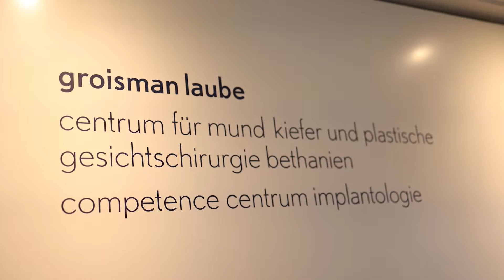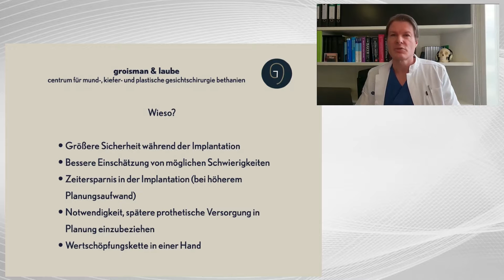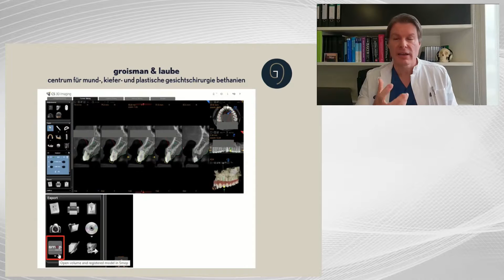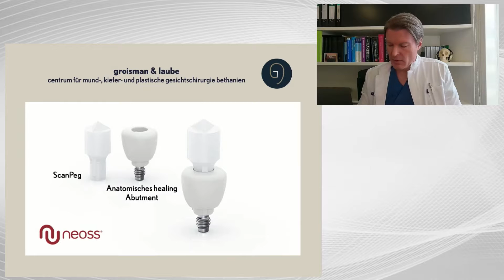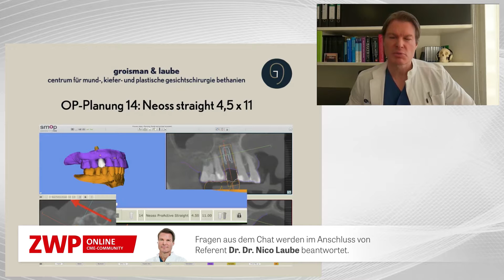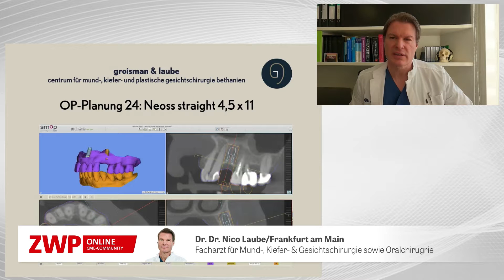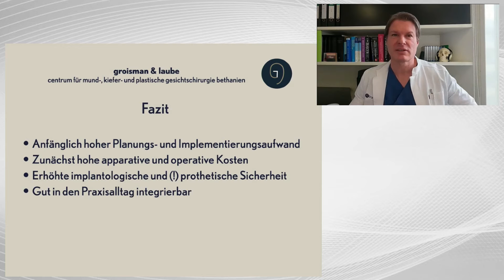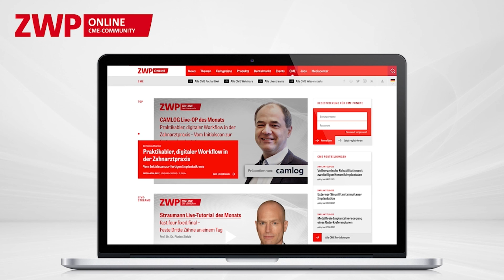Digitaler Workflow in der Implantologie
Der digitale Workflow in der Implantologie ist das Ergebnis einer sich immer weiter digitalisierenden Entwicklung in der Zahnmedizin und der zahnärztlichen Chirurgie. Wie aber lässt er sich in den klinischen Alltag integrieren? Welche technischen Voraussetzungen sind dafür notwendig? Brauche ich das überhaupt und wie lässt sich das für mich umsetzen?

Am 5. Mai 2021 um 17.00 Uhr findet die Übertragung einer gefilmten Implantation aus der mund-, kiefer- und gesichtschirurgischen Praxis „groisman und laube“ am Frankfurter Bethanien-Krankenhaus statt, die einen Überblick über verschiedene Indikationen, das Technik-Setting und den digitalen Workflow in der Implantologie an sich gibt. Dr. Dr. Nico Laube wird die OP während des Web-Tutorials kommentieren und anschließend für Fragen und Kommentare zu Verfügung stehen.

Am Beispiel eines Einsteigerfalles zeigen wir in Videoeinspielungen und direkt am Patienten, welche Daten erzeugt und verarbeitet werden und wie die Übertragung der virtuell geplanten Situation in die klinische Realität stattfindet.

Das Angebot ist für alle User kostenlos. Um den Livestream zu verfolgen, ist keine Anmeldung notwendig. Allerdings erhalten nur registrierte User Zugang zum Livechat mit den Referenten sowie den CME-Fragen und somit die Chance, einen CME-Punkt zu erwerben.

Hinweis zu den Fortbildungspunkten: 1 Punkt kann insgesamt erworben werden. Nachdem die notwendige Abspielzeit von 45 Minuten erreicht ist, werden die CME-Fragen für registrierte Nutzer freigeschaltet. Bei erfolgreichem Testergebnis können Sie dann das Zertifikat über einen CME-Punkt herunterladen.